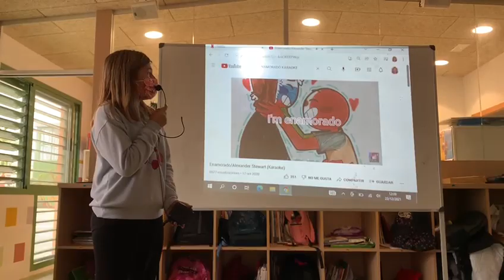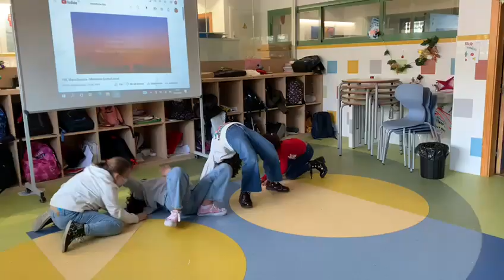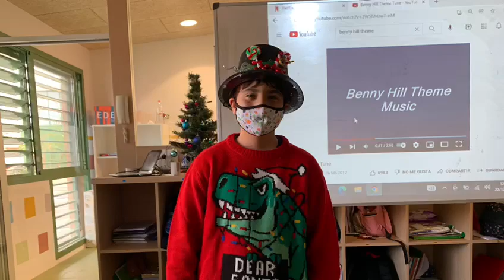Navidarte 5° de Primaria San José (Málaga) 2021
Debido a la pandemia, se suspendió finalmente el Navidarte 2021 de San José  en Málaga. Este año 5° de Primaria participaba con muchos ilusión por actuar con los mayores.  Ante las circunstancias,  lo celebraron de forma interna en clase y qué bien lo pasaron.  El Colegio San José de Málaga pertenece a la Fundación Loyola ACE de la obra educativa de la Compañía de Jesús EDUCSI en España